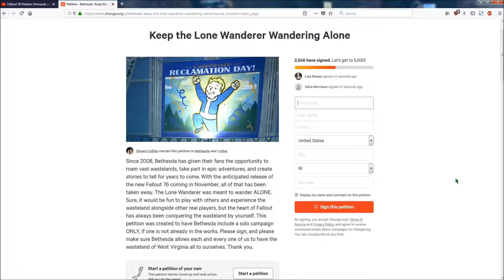news about Fallout 76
There have been mixed reaction from fans about this new fallout game and they are not happy about this fallout game cause you have to be online in order to play, some fans say that Bethesda is trying to get fallout to be like World of Warcraft.